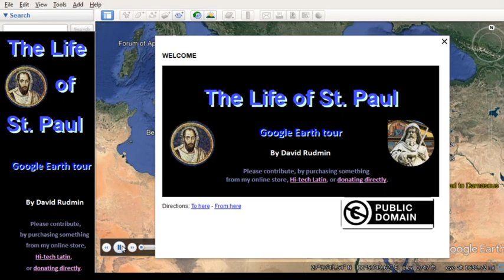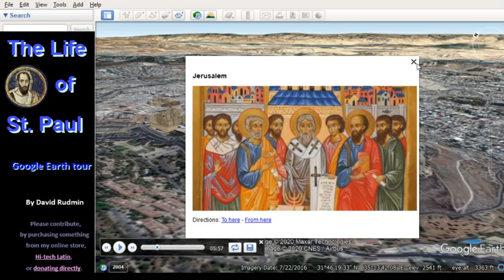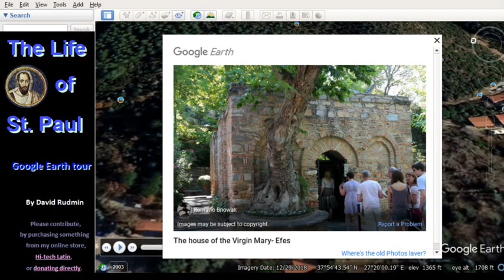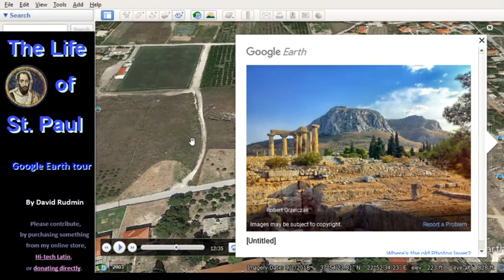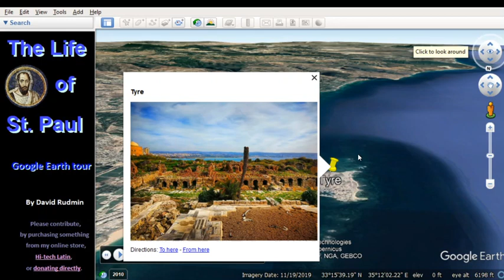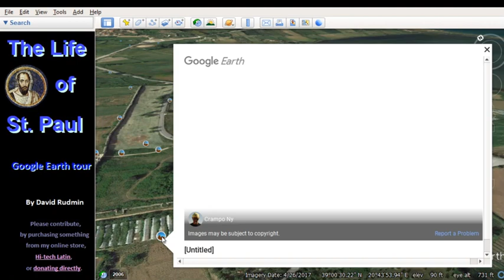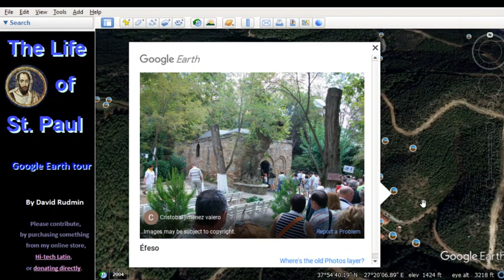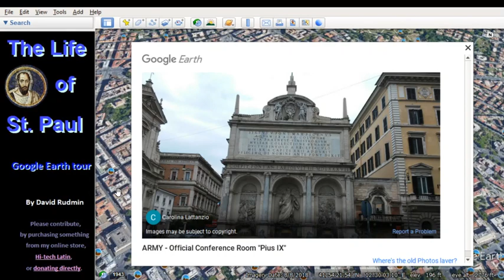The Life of Paul - GoogleEarth Tour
Take a virtual PILGRIMAGE, to follow the CHRONOLOGICAL Life of Paul, across the ancient world.

OPERATION
❗ Watch on 1.25 speed!  (In ↘️lower-right corner, click ⚙️Gear, then "Playback Speed")

ABSTRACT
Taken trustingly from the Book of Acts, and ALL the Pauline Epistles, exhaustively researched, and pieced together, with all but the most general Theological themes weeded out, so as to instead focus upon the chronological sequence of his life’s events-&-travels.

2b.) The following 2 materials go together:
. i.) Google Earth Tour WITHOUT POP-UP WORD-DESCRIPTIONS

Please contribute, by either . . .

INDEX

- - - - - - - - Early Life - - - - - - - -
0:40 - Tarsus
1:19 - Jerusalem - Stephen, persecuting
2:45 - Road to Damascus - Knocked off horse
4:40 - Damascus - Ananias
9:13 - Jerusalem - Barnabas' testimony
10:29 - Caesarea Maritima - fleeing
10:33 - Tarsus (A.D. 32)
10:56 - Arabia - Mount Sinai?
11:23 - Damascus
11:25 - Jerusalem - Visit to Cephas, James (3 years later, A.D. 35)
11:48 - Syria & Cilicia (unknown length of time)
12:11 - Antioch - Preaching to Gentiles, recruitment by Barnabas (1 year)
12:20 - Antioch - famine prophecy
13:45 - Jerusalem - famine relief delivery (A.D. 37)
14:21 - Antioch - Bringing John-Mark

- - - - - - - - 1st Missionary Journey - - - - - - - -
14:31 - Antioch - Holy Spirit's command
15:08 - Seleucia
15:15 - Salamis, Cyprus
15:48 - Paphos, Cyprus
16:07 - Perga, Pamphylia
16:16 - Antioch of Pisidia
17:11 - Iconium (attempted stoning)
17:42 - Lystra (attempted sacrifice, stoning)
19:37 - Derbe
19:41 - Lystra, Iconium, Antioch of Pisidia
20:10 - Perga & Attalia
20:19 - Antioch

- - - - - - - - Council of Jerusalem - - - - - - - -
20:47 - Antioch (men came from Judea)
20:57 - sending (as delegates to the apostles)
21:23 & 23:02 - Jerusalem (Council - 14 years since seeing Jerusalem = A.D. 50)
22:56 & 23:40 - Antioch (return with Silas; opposing Cephas to his face)

- - - - - - - - 2nd Missionary Journey - - - - - - - -
24:30 - Antioch (dispute with Barnabas)
25:00 - Syria & Cilicia (strengthening the churches)
25:16 - Derbe & Lystra (recruitment of Timothy)
25:45 - Phrygia & Galatia
26:00 - Mysia (forbidden to enter Bithynia)
26:09 - Troas (dream of Macedonian man)
26:40 - Samothrace
26:46 - Neapolis
26:50 - Philippi (Lydia, beating, jailing, earthquake)
31:07 - Amphipolis, Apollonia
31:13 - Thessalonica (driven out by the Jews)
33:40 - Beroea/Vergina
34:20 - Athens
36:07 - Corinth (Aquila-&-Priscilla's arrival due to Claudius)
37:47 - 1st  Thes.
41:30 - 2nd Thes.
45:40 - Cenchreae
46:00 - Ephesus (mention of Mary's house, 52-53 A.D.)
46:43 - Caesarea Maritima & Antioch

- - - - - - - - 3rd Missionary Journey - - - - - - - -
46:51 - Galatia & Phrygia
47:02 - [Apollos to Ephesus, then Corinth]
47:51 - Ephesus (Miracles & Jewish exorcists)
49:52 - Intentions, sending Timothy & Erastus
50:23 - Gal.
52:58 - 1st Cor.
58:33 - Riot
1:00:18 - Macedonia
1:00:28 - 2nd Cor.
1:06:07 - Greece & Macedonia
1:06:52 - Rom.
1:15:26 - Philippi & Troas
1:16:31 - Coast of Asia: Assos, Mitylene, Chios, Samos
1:16:56 - Miletus (Meeting with clergy from Ephesus)
1:17:56 - Coast of Asia: Cos, Rhodes, Patara, Cyprus
1:18:12 - Tyre & Ptolemais
1:19:04 - Caesarea Maritima (Agabus' prophecy)

- - - - - - - - 4th Missionary Journey - - - - - - - -
1:20:06 - Jerusalem (arrest)
1:33:23 - Sidon
1:33:33 - Myra  (adverse winds)
1:34:00 - Crete (nor'easter)
1:35:23 - Malta (shipwrecked)
1:36:47 - Syracuse
1:37:02 - Rhegium & Puteoli
1:37:18 - Rome
1:37:53 - Nicopolis
1:40:00 - ( Tit. & 1st Tim. )
1:42:04 - Tit.
1:43:23 - 1st Tim.
1:46:56 - ( Col. & Phm. )
1:48:18 - Col.
1:52:10 - Rev. 2 on the church of Laodicea
1:54:11 - Philemon
1:57:07 - Abandonment by his associates
1:58:46 - ( Eph. & Heb. )
1:59:50 - Eph.
2:05:50 - Heb.
2:10:23 - ( 2 Tim. & Phil. )
2:10:56 - 2 Tim.
2:18:56 - Phil.
2:23:54 - Rome (Deaths of Sts. Peter & Paul)